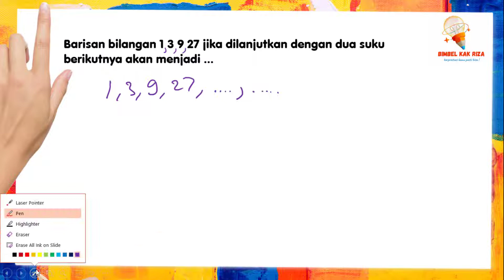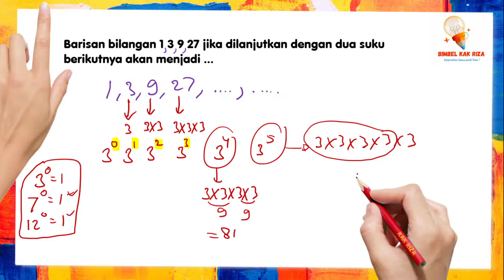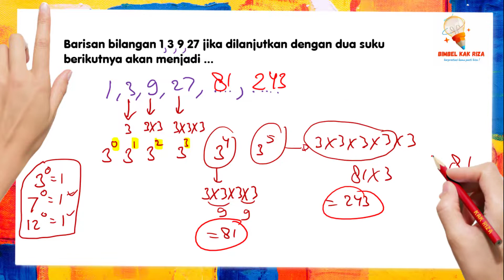Barisan bilangan 1, 3, 9, 27 jika dilanjutkan dengan dua suku berikutnya akan menjadi ...